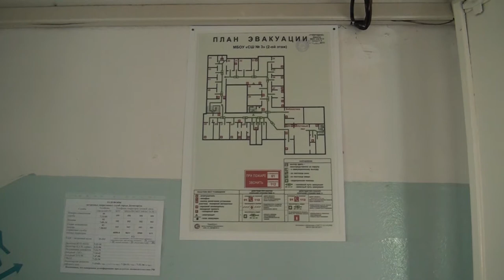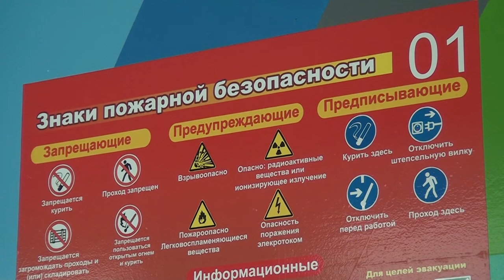Десна-ТВ: О пожарной безопасности и что делать если все-таки пожар?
Из общего числа пожаров многие происходят по вине детей. Но только ли их в этом вина?